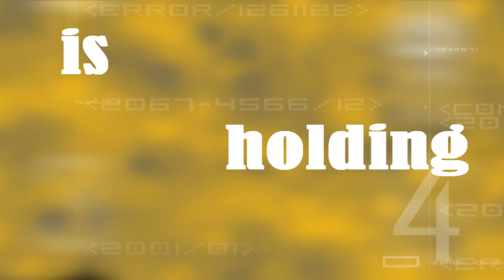Brothers, Lovers, Soul-mates Studio Auditions CLOSED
*EDIT: Just click on the link below, click to join the group and I'll check out your videos, if you're in I'll send you a message and accept your pending request, if your not I'll decline and also send you a message.

Okay so we're here with a brand new studio but it's different than anything before. It's a studio about Wincest (Sam/Dean) from Supernatural.

I know many people hate it but I also know how many people love it and how cool it would be to have a studio about it, so we do =)

We're not sure how many people we're looking for probably about 4 or 5 people.

RULES:

1.Must be Supernatural
2. Must be Wincest (Sam/Dean)
3. Can be a preview or a full video.
4. Preferably new but may be old.

Deadline: 13th February - May be extended.

Members:

(Founder) MissLuckyIsBack - Jo
midnightblackroses - Meg
NuvastarKingdom - Sarah
nicoleh5000 - Sam
xxAtlantianKnightxx - Dean
XkjscififanX - Ruby (Brown Hair)

So we encourage you to join, and get ready to be a part of one of the greatest studios who make the best MEPS xD

 - Btw ignore the crappy masking!